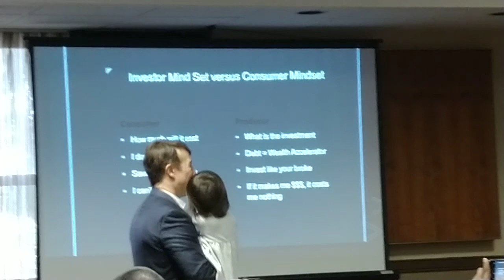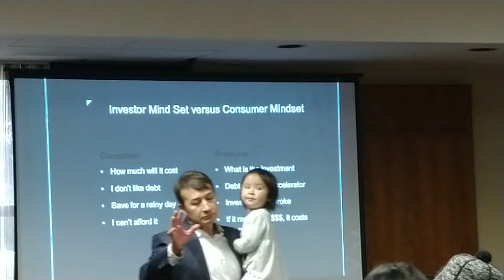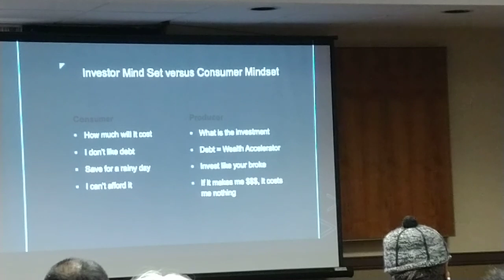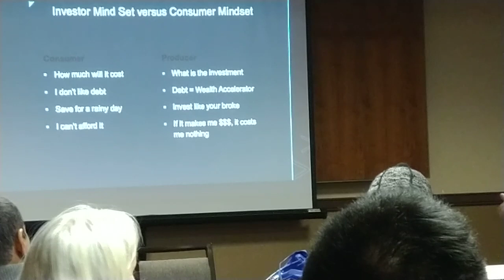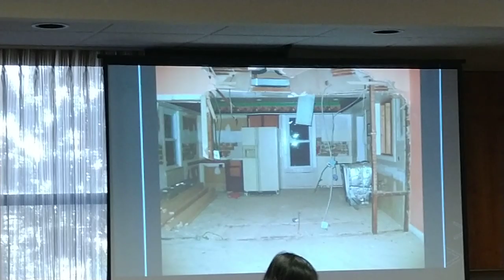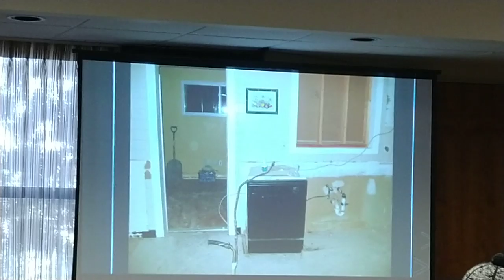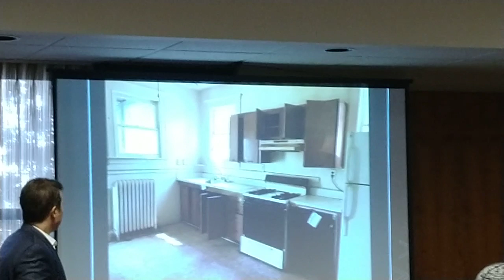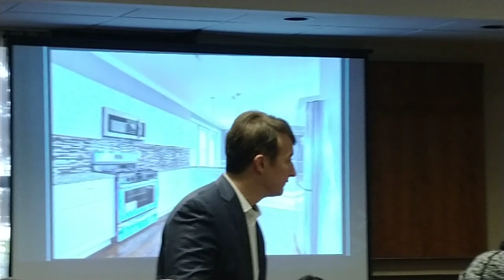Real Estate investments, Subscribe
Join my 3 groups : all off market deals are posted daily in this group